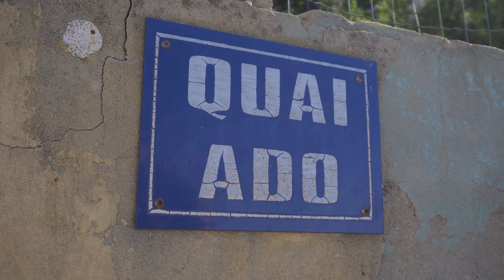Je Passe une des PIRES NUITS de ma VIE - (VLOG dans les Calanques)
⬇⬇ TOUTES LES INFOS SONT ICI ⬇⬇

Dans cette vidéo, on change un peu du vélo.

J'ai envie de tester autre chose, de nouvelles choses, et ça commence par ce VLOG.

En septembre ou octobre je sais plus, avec mon ami Sacha, on a décidé de partir un week-end dans les Calanques près de Carry-le-Rouet et Ensuès-la-Redonne. On s'est baladé, on a filmé, on s'est baigné, mangé une petite pizza, et on a visité Martigues !

Je vous emmène donc avec nous durant ces deux jours.

N'hésitez pas à me dire si ce type de vidéo vous plait, genre vraiment.

● INFORMATION ●

● ME SUIVRE ●